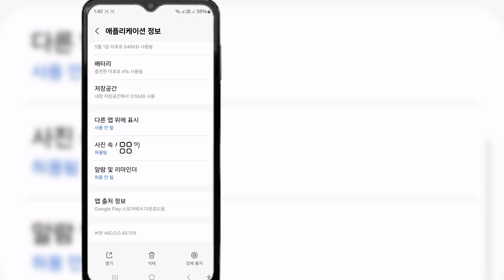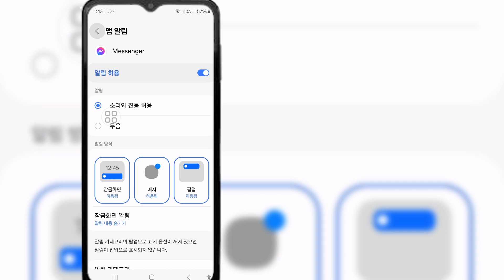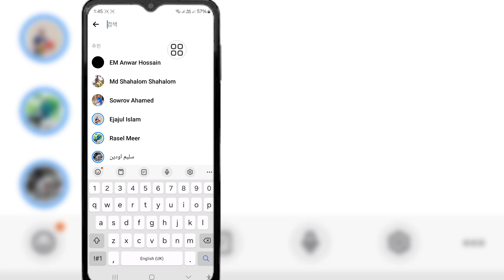이 장치가 이 대화에 추가되기 전에 전송된 메시지를 수정하세요. 이 메시지를 전달할 수 없습니다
이 장치가 이 대화에 추가되기 전에 보낸 메시지 수정에 대한 비디오를 찾고 있다면 이 메시지를 전달할 수 없습니다. 여기 있습니다!

 이 비디오에서는 이 장치가 이 대화에 추가되기 전에 전송된 메시지 수정 이 메시지를 전달할 수 없음을 보여 드리겠습니다.  영상을 꼭 끝까지 시청해주세요.  이 장치가 이 대화에 추가되기 전에 전송된 메시지 수정 이 메시지를 전달할 수 없음을 배우게 됩니다.  휴대전화로 쉽고 간단하게 할 수 있습니다.

messenger 배달할 수 없습니다